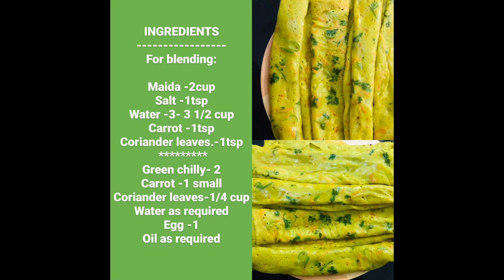||How to make Dosa easily at home||